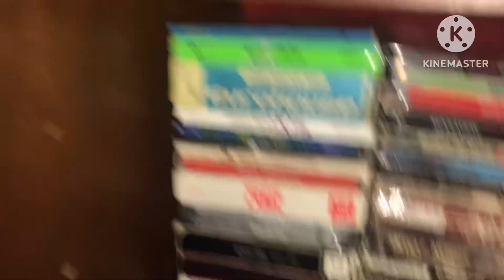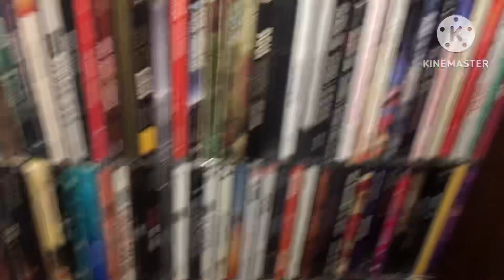💿CD Collection 2023💿 (500+ CDs!)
last year the shelf where I keep my CDs broke a bit so this time, this video is looking a bit different